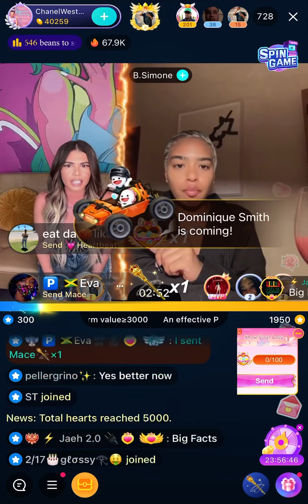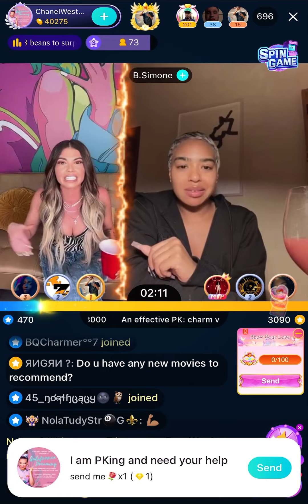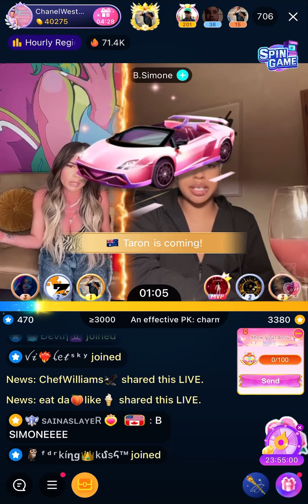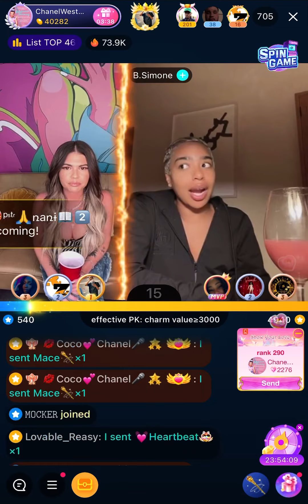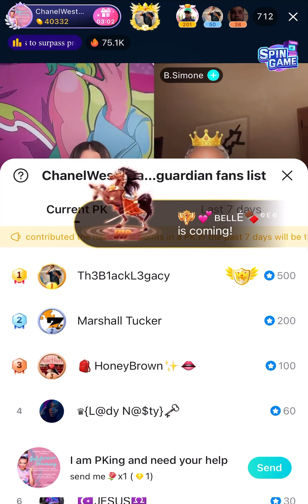B.Simone tells Chanel West Coast she wanted to do music but comedy took off on bigo live